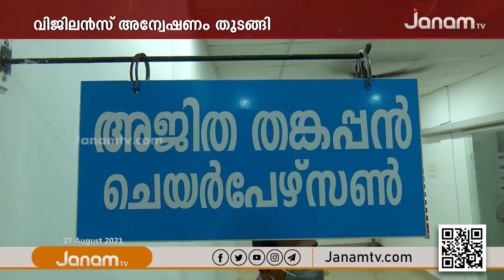തൃക്കാക്കര നഗരസഭ പണക്കിഴി വിതരണത്തിൽ വിജിലൻസ് അന്വേഷണം തുടങ്ങി